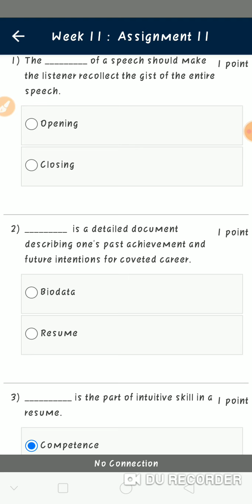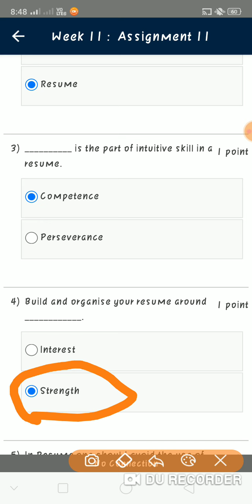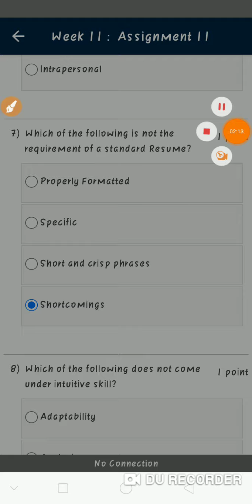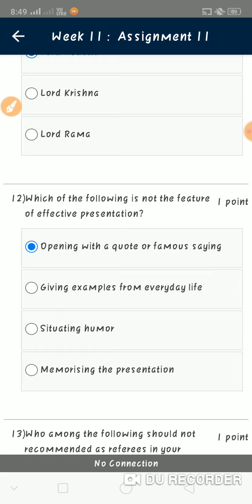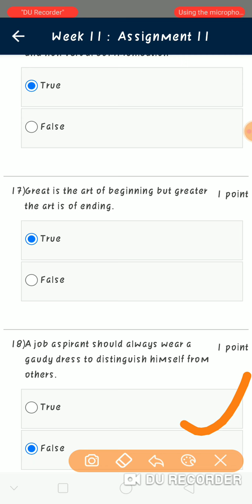NPTEL Soft Skills Week 11 Answers 2021 || Assignment 11 Answers || Unique Jankari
NPTEL Soft Skills Week 11 Assignment Answers 2021.

Note:- Every student is requested to submit their assignments on the knowledge of their own, we do not promote copying answers. We are providing answers just as a reference. And we also do not claim 100% surety of answers you are copying answers at your own risk.